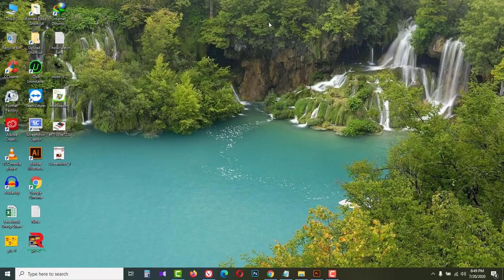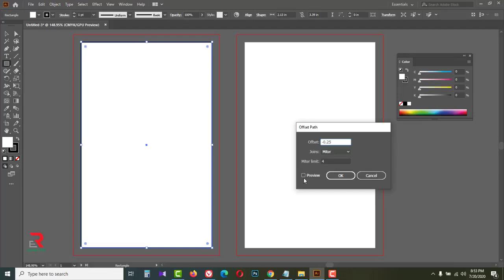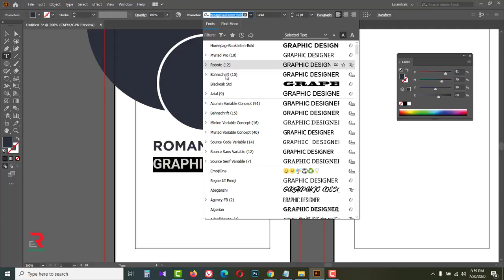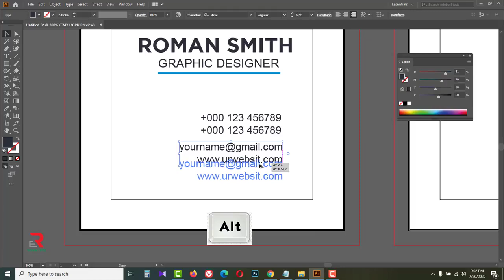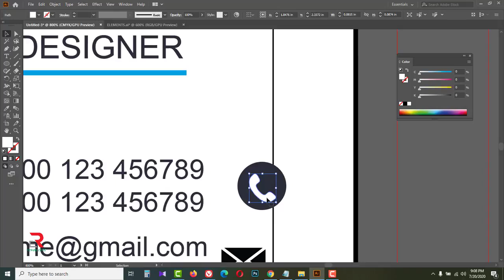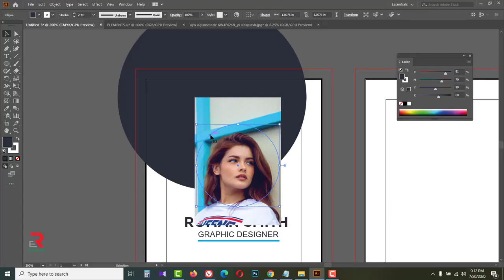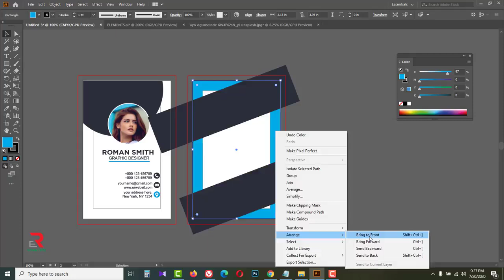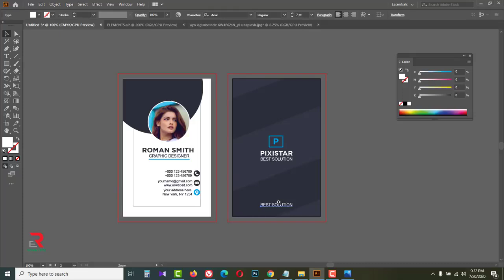Id card design in illustrator bangla tutorial | আইডি কার্ড ডিজাইন | illustrator tutorials | part 27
In this video tutorial, I am going to show you how to make Id card design in illustrator 2020.